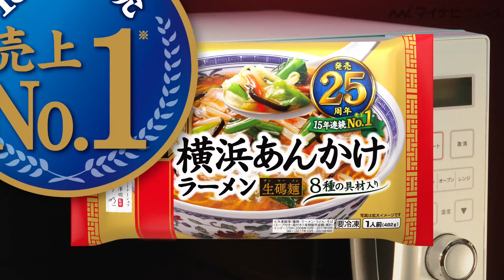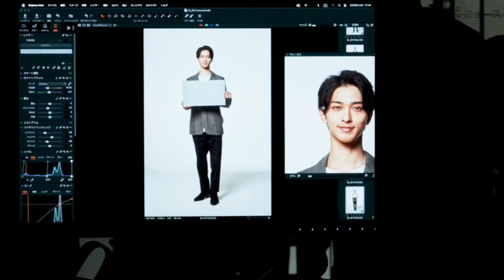横浜流星、豪快に、しかし美しく麺をすする！マルハニチロ『新中華街』新CM＆メイキング＆インタビュー公開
横浜流星が五目あんかけ焼そば『うまさ絶頂売上 No.1』編、横浜あんかけラーメン『うまさ絶頂売上 No.1』編に出演。それに合わせ、メイキング映像やインタビュー映像が公開された。

🎬横浜流星、爽やかすぎる「お待たせ！」にキュン 和気藹々とした撮影風景にも注目！『三ツ矢サイダー』新CM＆メイキング映像公開